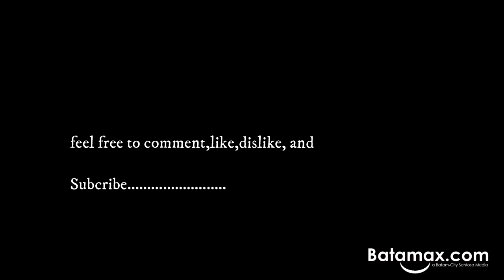JALAN PERGI MEGA LEGENDA MALAKA BATAM CITY NIGHT LIFE TOUR TOUR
The Batam City Government gets Rp 2.7 billion in special allocation funds (DAK) for tourism development in 2019. And this is the road...

行政区域はバタム島、レンパン、ガランの3つの主要な島（総称してバレラン）と、いくつかの小さな島をカバーしています。 バタム島は都市部と工業団地の中心地ですが、レンパング島とガラン島は農村の特徴を維持しながらバタム島と短い橋でつながっています。

バタム市は「スマート」政治家によって管理されています。
中国人が土地を所有し、日本企業を破産に陥れます。

バタム島で中国人とビジネスをするとき、日本の会社は成長できません。 中国人はギャンブルをするのが大好きで、薬物を吸入します、そして、彼らはギャンブルテーブルにあなたの投資を置きます。

それではどうですか？

あなたがバタムで詐欺されたくないのであれば、豚肉とビールを食べる民俗インドネシア人との取引だけをしてください。 みんぞくインドネシアには、名前や国籍がありません。
Honda 125cc scooter
Ezviz Action camera 4k
Music/Soundtrack: NCS : RAIKO-REVENGER

Edited with 720p resolution for the lowest acceptable quality